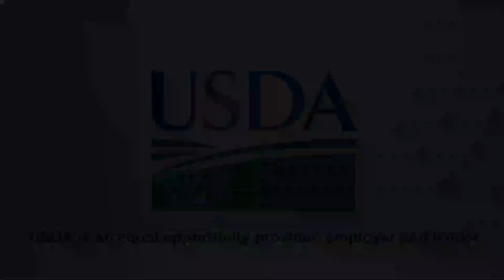Loretta Lynn Speaks up for Conservation PSA Compilation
In 1980, the late country music legend Loretta Lynn recorded a series of public service announcements (PSAs) for the Natural Resource Conservation Services predecessor, the Soil Conservation Service. This collection of PSAs was recently digitized from the collections of the National Agriculture Library and is being shared in its entirety with NRCS staff in memoriam of Loretta Lynn and in celebration of the 2023 Women’s History Month theme, “Celebrating Women Who Tell Our Stories.”